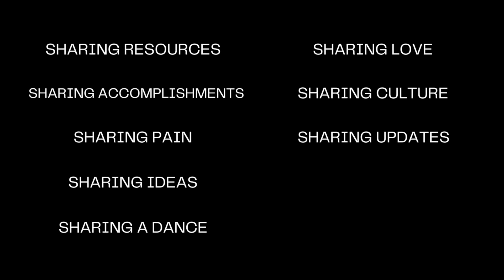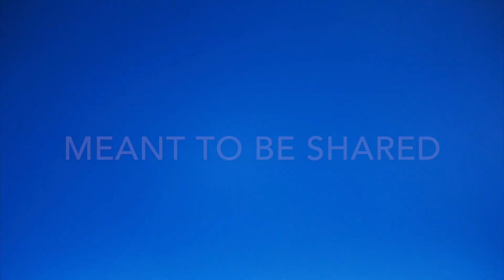Oreo Brand Video